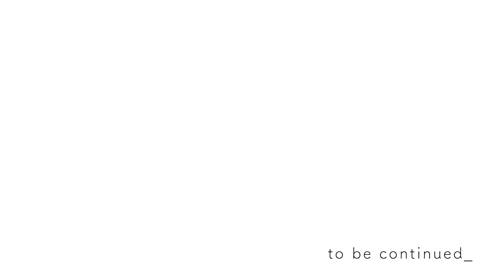朝食を食べたそうに見ているフレブルとボステリ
【使用機材】
SONY　a6400
SIGMA　16mm　F14

【編集環境】
MacBook　Air　13インチ　M1

【編集ソフト】
Adobe　premiumPro
Adobe　Photoshop
Adobe　Lightroom